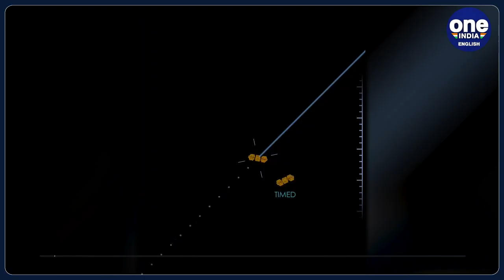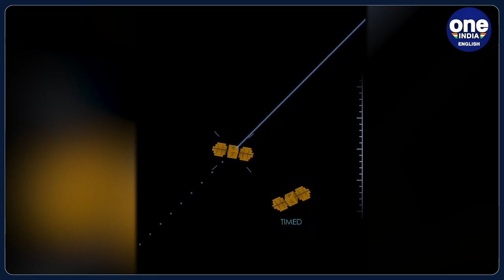US and Russian satellites may collide 600 km above earth: Know all about it | NASA | Oneindia News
In a high-stakes scenario, the US Department of Defense is closely monitoring a collision risk in space involving an American and a Russian satellite. The two satellites in question are NASA's Thermosphere Ionosphere Mesosphere Energetics and Dynamics (TIMED) mission spacecraft and the Russian Cosmos 2221 satellite.